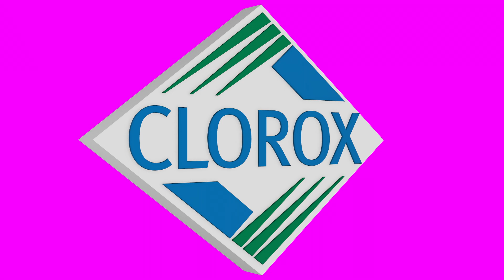Clorox Company Magenta Screen Logo Loop Chroma Animation